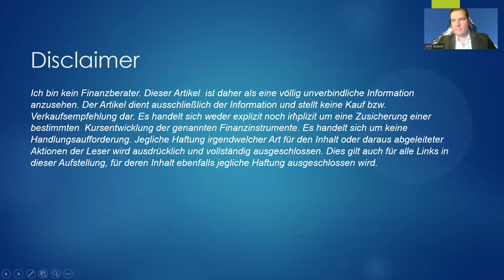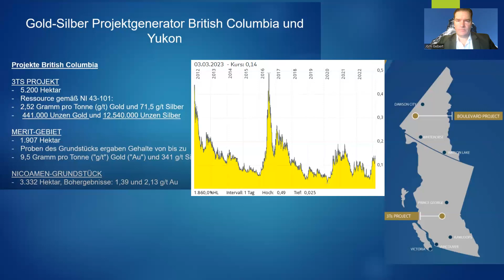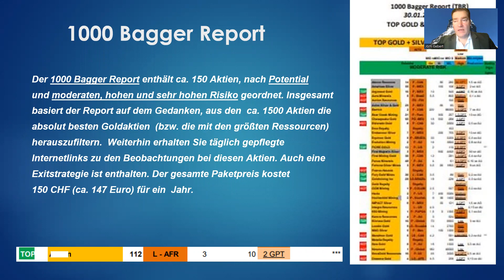Silberaktien | Goldaktien - Top Gold-Silber Explorationsaktie (Yukon und BC) steigt weiter!